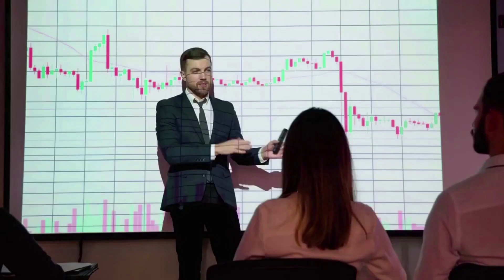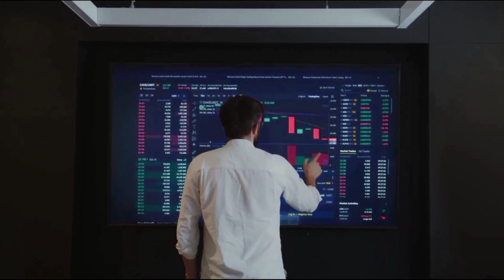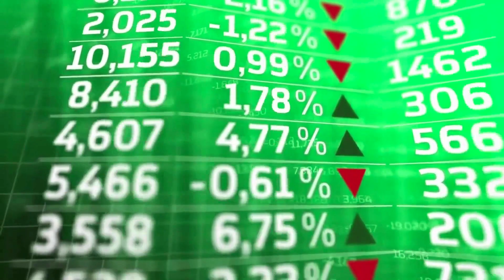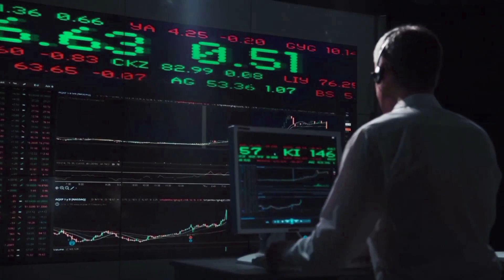OKB WARNING BEFORE THIS HAPPENS - OKB 2024 LATEST NEWS PRICE PREDICTION